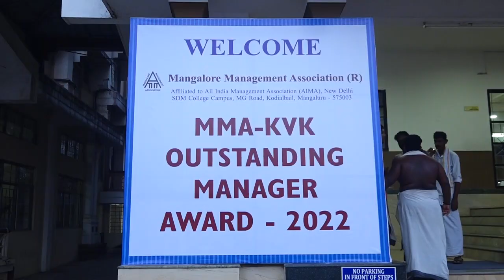Mangalore Management Association Award 2022 Conferred on Dr. CP Habeeb Rahman, Chairman of Unity